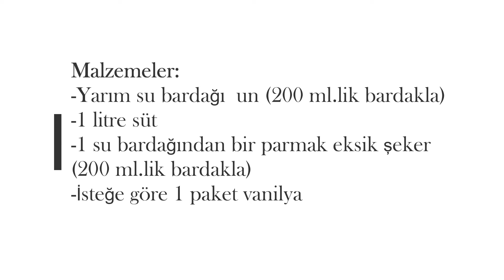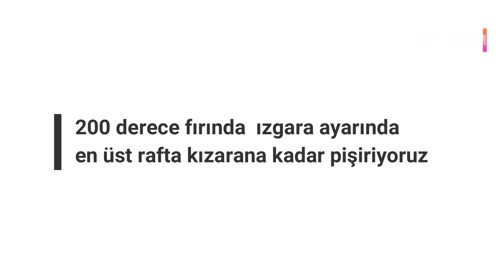✔SADECE 3 MALZEMEYİ KARIŞTIR PİŞİR FIRINLA! SONUÇ HARİKA!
HER EVDE OLAN MALZEMELERLE!  SADECE 3 MALZEMEYİ KARIŞTIR PİŞİR FIRINLA! SONUÇ NEFİS

Malzemeler:
-Yarım su bardağı  un (200 ml.lik bardakla)
-1 litre süt
-1 su bardağından bir parmak eksik şeker
(200 ml.lik bardakla)
-İsteğe göre 1 paket vanilya

Ingredient
1/2 cup of all-purpose flour
1 liter milk
1 cup of sugar
1 pack of vanilla